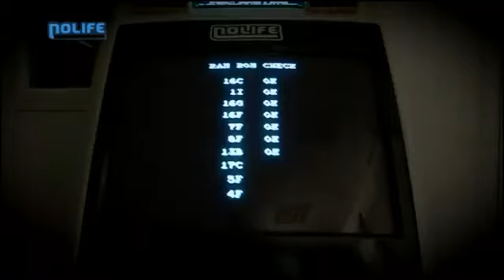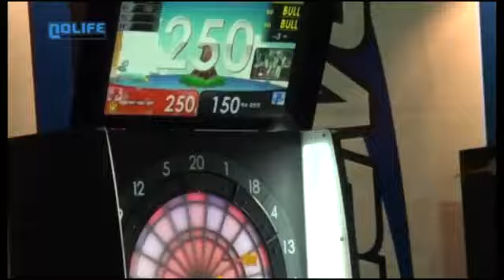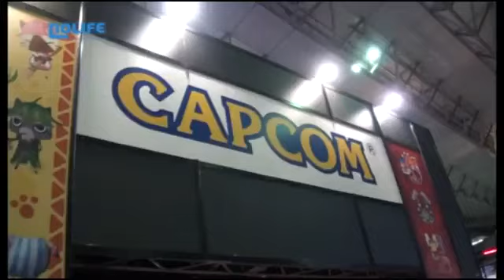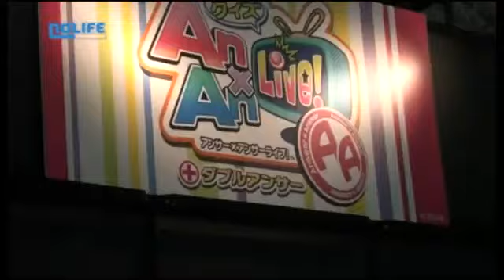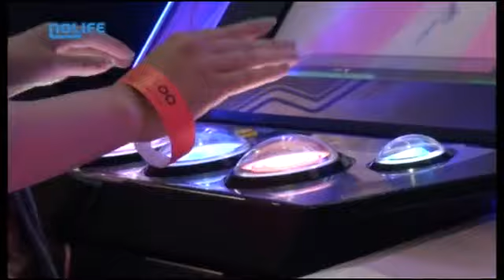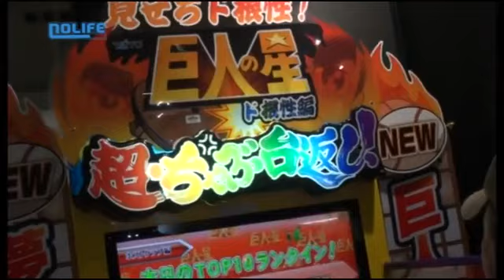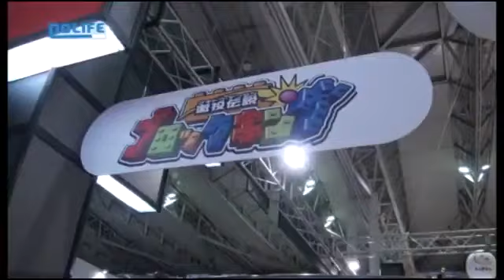Game Center #10 Amusement Machine Show 2011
Diffusé sur Nolife (Octobre 2011).